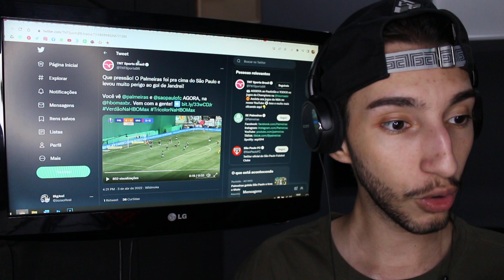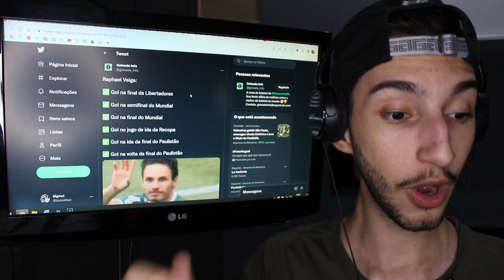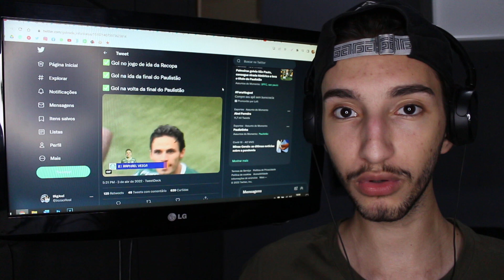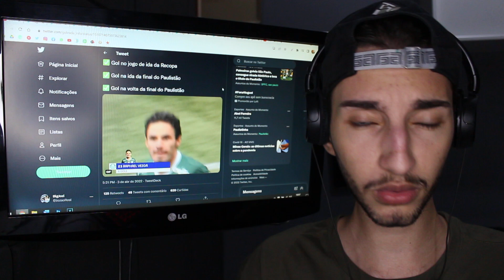PALMEIRAS 4 X 0 SÃO PAULO - com gols de Veiga PALMEIRAS GOLEIA⚽🔥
Com gol de Danilo, gol de Dudu e dois gols de Veiga, time de Abel Ferreira se sagra campeão do paulistão 2022. Jogo foi tão bom que daria pra ter melhores momentos só de gols